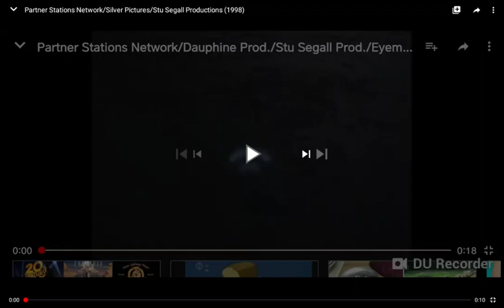Partner Stations Network/Silver Pictures/Stu Segall Productions (1998)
Taken From "Pensacola: Wings of Gold"